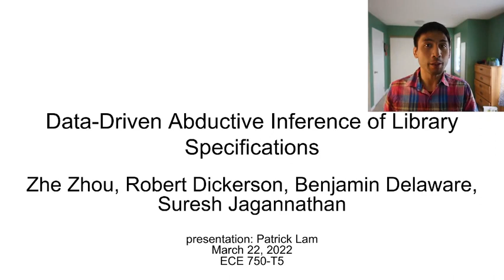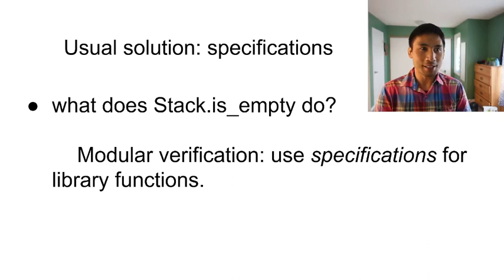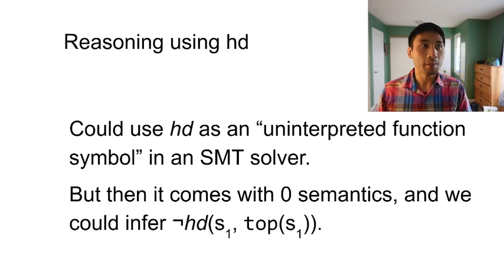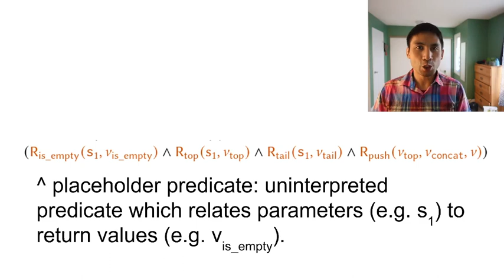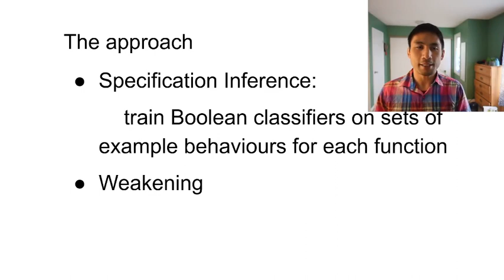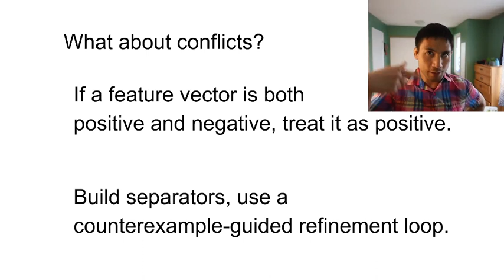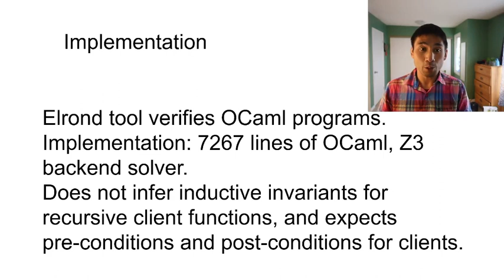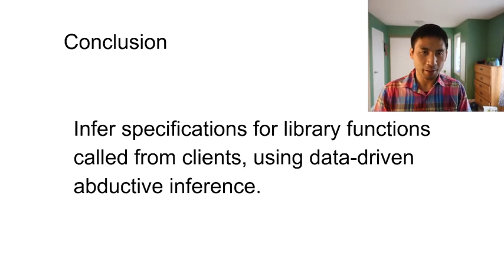[Week 11, W22] ECE 750-T5 Static Analysis for Software Engineering: Paper Presentation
Last but not least:
* Zhe Zhou, Robert Dickerson, Benjamin Delaware, and Suresh Jagannathan. Data-driven abductive inference of library specifications. OOPSLA 2021.